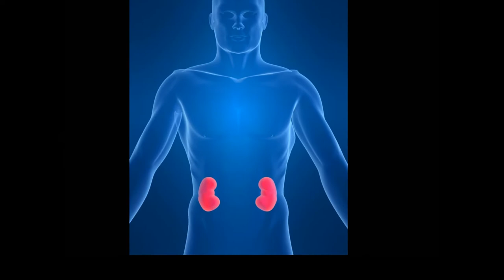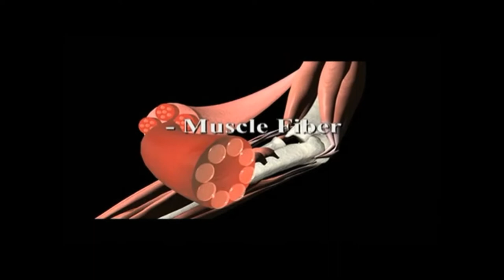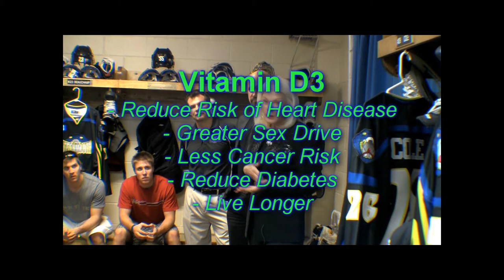Duke and the Doctor Teach Pro Hockey Team About Vitamin D3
Duke and the Doctor are about to find out if Vitamin D can help win a championship for the Columbus Cottonmouths of the Southern Professional Hockey League.